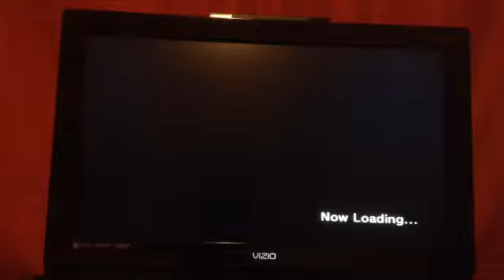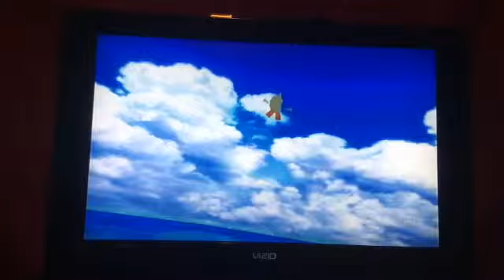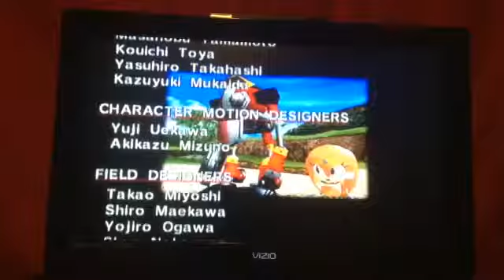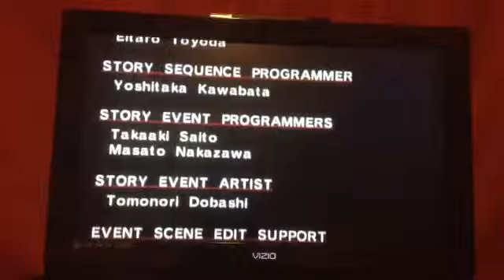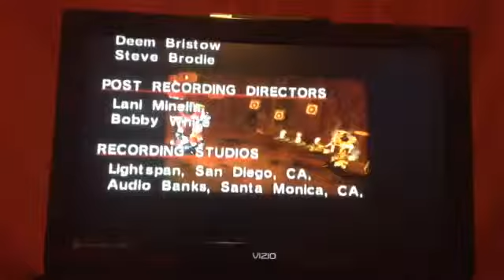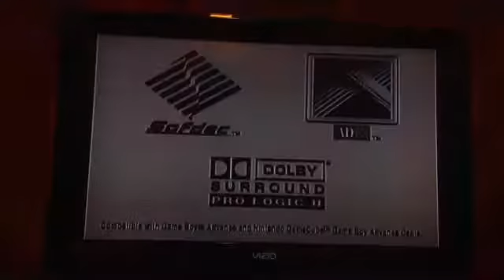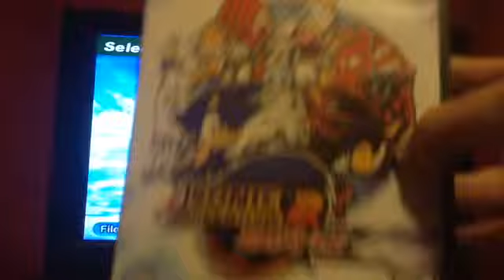Sonic Adventure DX- Part 43 (Final)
We finish off Gamma's story.